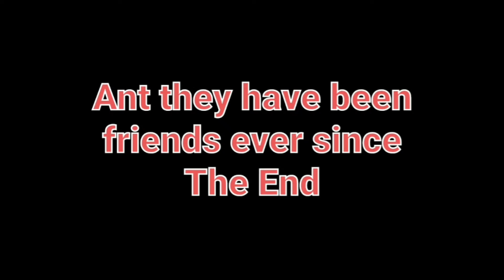The girl that never runs out of hair Part 4 (Final)